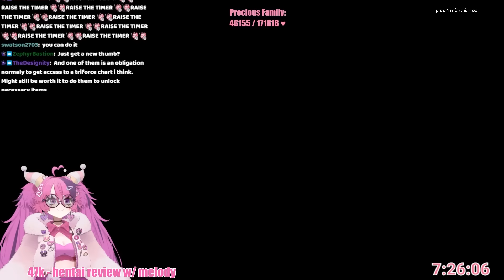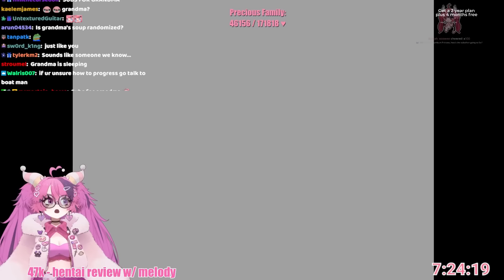Ironmouse Plays The Legend of Zelda: The Windwaker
Mouseathon Day 7

Timestamps:
00:00:00 Start of day 7
00:50:45 Legend of Zelda: Wind Waker